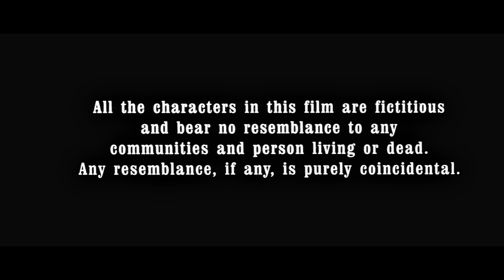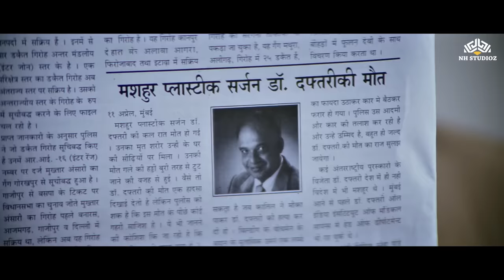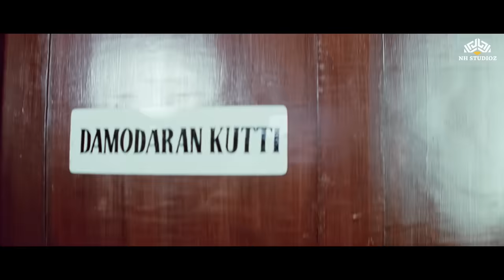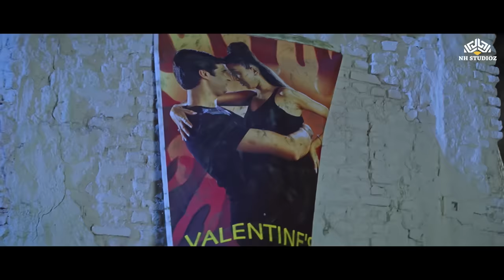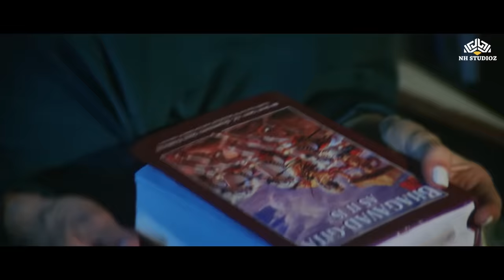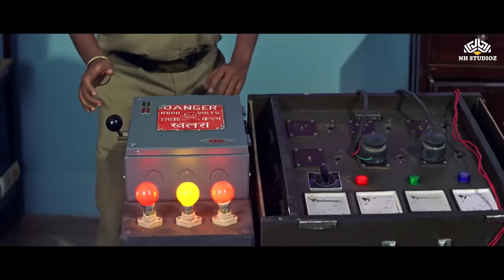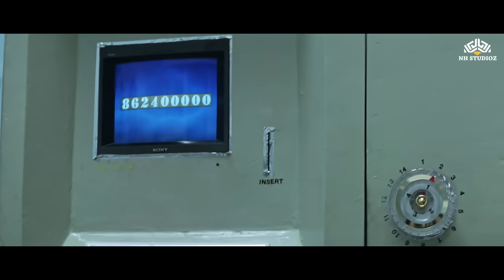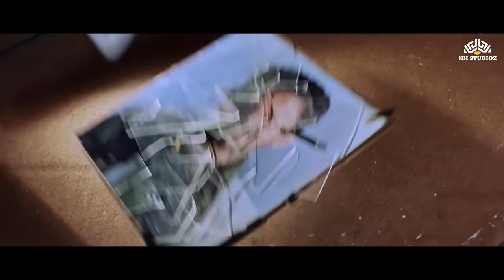2000 में बॉबी देओल को हुआ था प्यार! | "हम तो मोहब्बत करेगा" Full Movie | Karishma Kapoor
2000 में बॉबी देओल को हुआ था प्यार! | "हम तो मोहब्बत करेगा" Full Movie | Karishma Kapoor @nhprime  ​

Movie : Hum To Mohabbat Karega
Film cast: Bobby Deol, Karisma Kapoor, Johny Lever, Shakti Kapoor, Sadashiv Amrapurkar
Film Director: Kundan Shah

वर्ष 2000 में रिलीज हुई फिल्म "हम तो मोहब्बत करेगा" में बॉबी देओल ने एक अद्भुत प्यार की कहानी में हिस्सा लिया। इस फिल्म में वह करिश्मा कपूर के साथ प्रमुख भूमिका में नजर आएंगे।

फिल्म में बॉबी देओल का किरदार राहुल है, जो एक साधारण जीवन बिता रहा होता है। एक दिन, उसकी ज़िंदगी में प्यार की लहर आती है जब वह करिश्मा कपूर के किरदार प्रिया से मिलता है। इस अनोखी प्यार कहानी में, राहुल को विभिन्न परीक्षणों का सामना करना पड़ता है जो उसकी प्यार भरी ज़िंदगी के रूप में आते हैं।

"हम तो मोहब्बत करेगा" एक आधुनिक रोमांटिक फिल्म है जो आपको 2000 के दशक की प्यार भरी यादों में ले जाएगी। बॉबी देओल और करिश्मा कपूर की जोड़ी इस फिल्म को चमक, रोमांस और मस्ती से भर देती है। यह एक ऐसी फिल्म है जो आपको अपने दिल को छूने वाले प्यार की कहानी में खींच लेगी।

Synopsis:
Rahul, portrayed by Bobby Deol, leads a simple life until he meets Priya, played by Karishma Kapoor. Their encounter sets off a chain of events as Rahul navigates through trials and tribulations that shape his love-filled existence.

As Rahul's life unfolds, he becomes entangled in a web of mystery and danger. Priya's engagement to Rohit (Rohit Roy), the head of her news channel, further complicates matters. Determined to win Priya's heart, Rahul resorts to lies, claiming to have witnessed a murder. Little does he know that this lie will lead him into a perilous chase, with both the unknown killer and the police force on his trail.

Amidst the chaos, Priya seeks help in finding her missing brother Vikram (Raj Zutshi) and turns to Gul Hassan (Rajendra Tiwari), a convict seeking redemption. Uncovering shocking truths and hidden agendas, Rahul decides to aid Priya, even at the risk of his own life. But when their lives intertwine with the mafia, Rahul must confront his inner demons and devise a plan to outsmart the ruthless criminals.

"Hum To Mohabbat Karega" is a modern romantic film that takes you back to the love-filled memories of the 2000s. The on-screen pairing of Bobby Deol and Karishma Kapoor infuses the film with charm, romance, and a touch of mischief. Brace yourself for a rollercoaster ride of emotions as you witness their journey of love, sacrifice, and redemption.